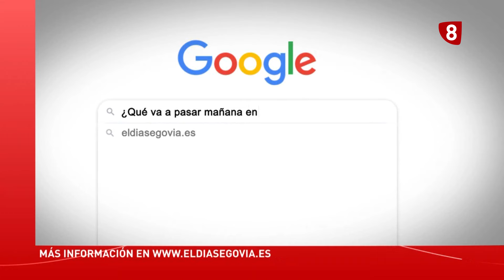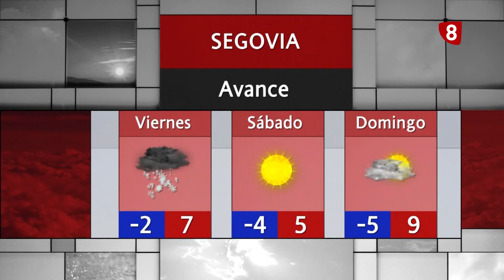Noticias La 8 Segovia | Miércoles 17-01-2024